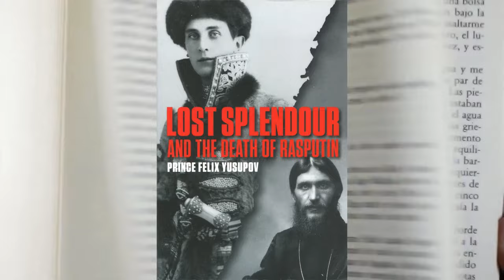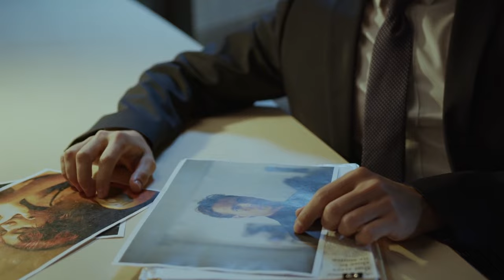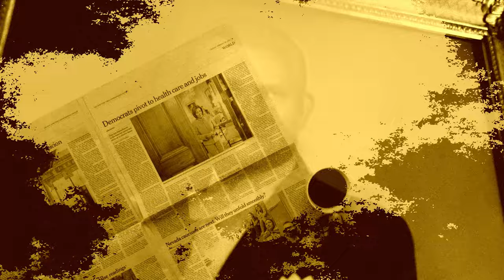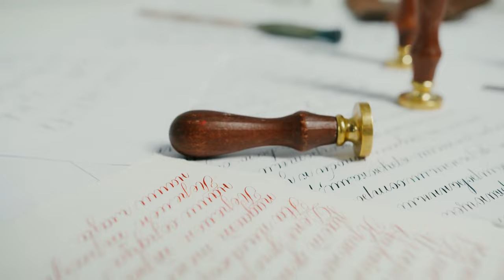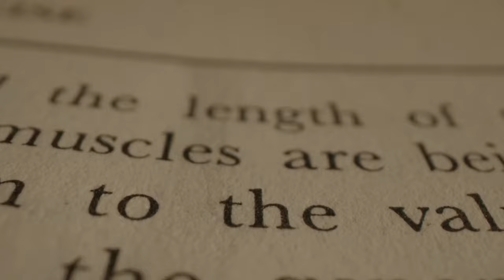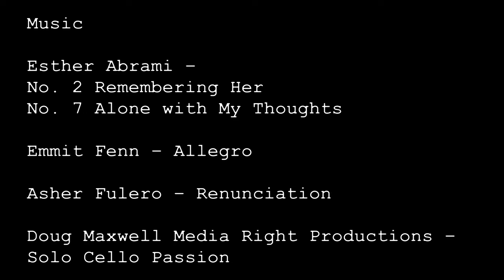The False Tsesarevich – The Story of Heino Tammet (The Romanov Impostors 8)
Heino Tammet aka Alexei Tammet-Romanov (c.1904 - 1977), was an Estonian immigrant to Canada who claimed to be the last heir to the throne of Russia, Alexei Nikolaevich of Russia. It is believed that Tammet had been born Ernest Veermann and adopted a name Heino Tammet when in the printing business. Tammet/Veerman began to claim he was Alexei Nikolaevich when he was 68 years old. Letters to British royalty, claims that he had met Scandinavian royalty and other such incidents led to a visit from the RCMP, a medical examination and a gentle warning to cease and desist. His belief that he was once the young prince persisted more quietly, while his health gradually declined. Tammet/Veermann died of leukaemia in 1977.

Alexei Nikolaevich (1904 – 1918) was the last Tsesarevich (heir apparent to the throne of the Russian Empire). He was the youngest child and only son of Emperor Nicholas II and Empress Alexandra Feodorovna. He was born with haemophilia, which his parents tried treating with the methods of a peasant faith healer named Grigori Rasputin. After the February Revolution of 1917, the Romanovs were sent into internal exile in Tobolsk, Siberia. After the October Revolution, the family was initially to be tried in a court of law before the intensification of the Russian Civil War made execution increasingly favourable in the eyes of the Soviet government. With White Army soldiers rapidly approaching, the Ural Regional Soviet ordered the murder of Alexei, the rest of his family, and four remaining retainers on 17 July 1918.

If you enjoy the content we produce here at Heart for History and would like to buy us a coffee, please do it here:

Every donation which we receive will directly help the channel grow and develop, and assist us in our objective to produce accessible, high-quality educational content which both informs and inspires.